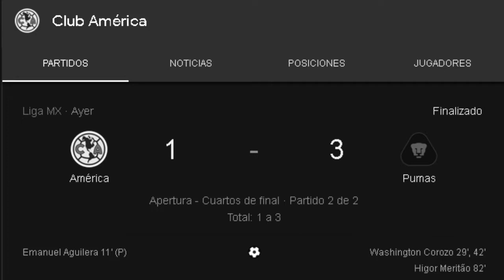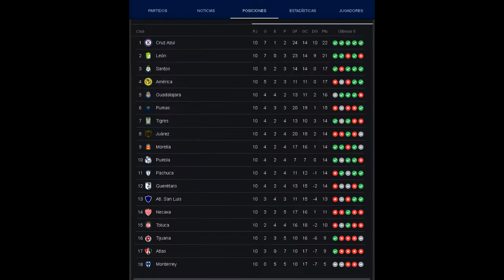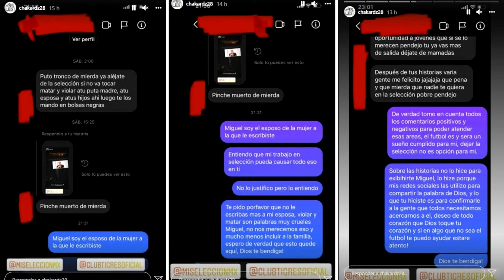El Kun Agüero se pasa al golf!!!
Kun Agüero en una publicación en su cuenta de Instagram, posa disfrutando de la jornada de golf. Mientras todavía no hay confirmación sobre el futuro futbolístico del Kun, el hecho de que haya jugado un rato a golf es una muestra de que el argentino está animado y con ganas de hacer cosas pese al delicado momento que está viviendo.